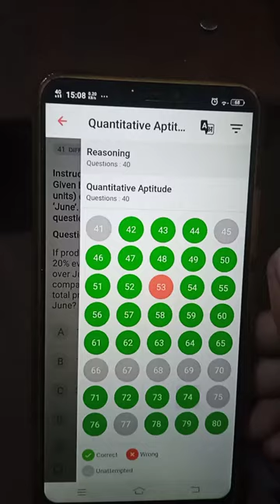my 2nd mock of rrb assistant bt this is previous year😊💥